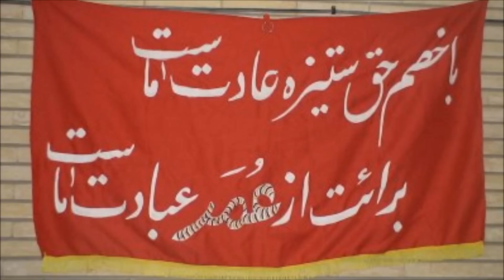O Soldiers of Imam Zaman - Shia Nasheed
O Soldiers of Imam al-Zaman - Shia Nasheed